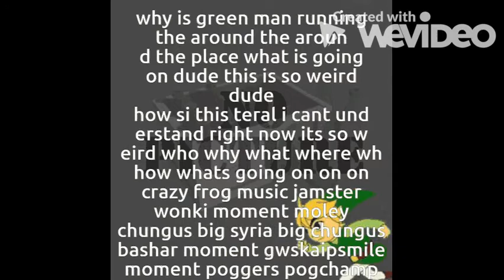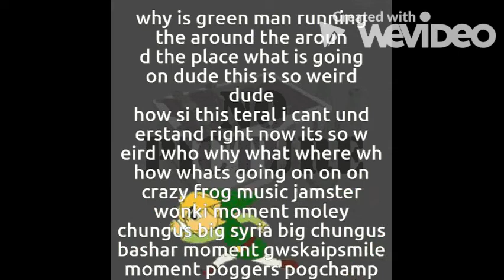New Channel Trailer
My new trailer.

Yay.